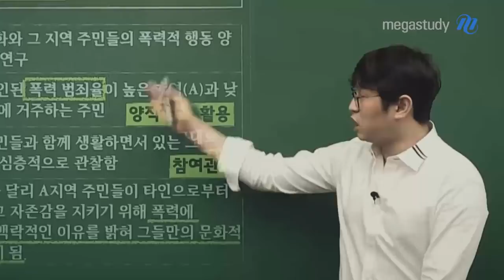[메가스터디] 수능 사회문화는 윤성훈, 인강은 메가패스!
귀에 쏙쏙! 박히는 띵강! 오직 메가패스에서만( •̀ ω •́ )y
2022 수능 사회문화도 윤성훈입니다.

Only on MEGAPASS